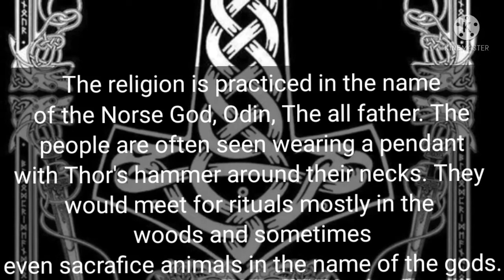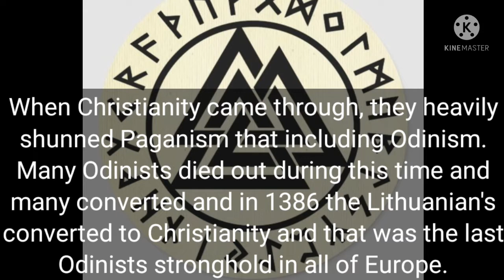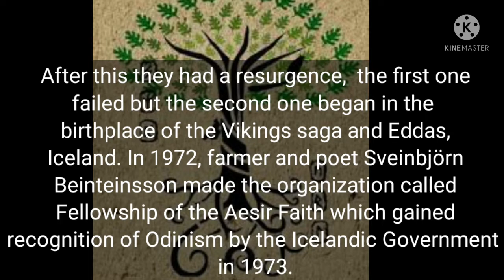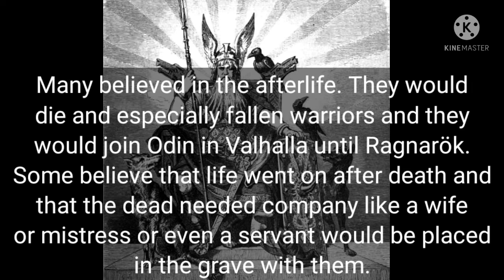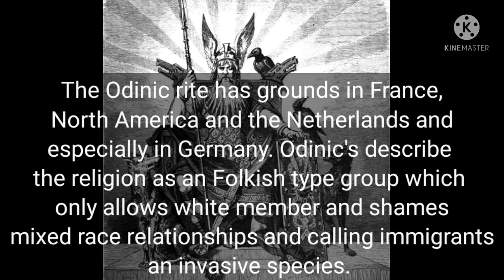Odin's religion Aka Viking Religion. Odinism Explained.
Have you ever wondered about Odinism? Here is a simplified version of it's history!!